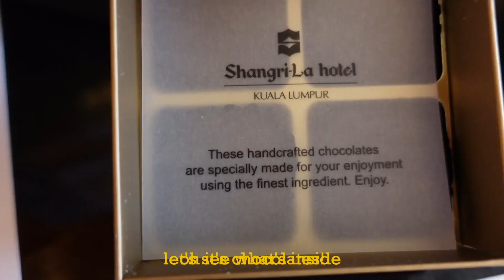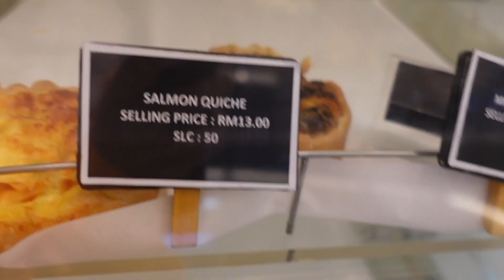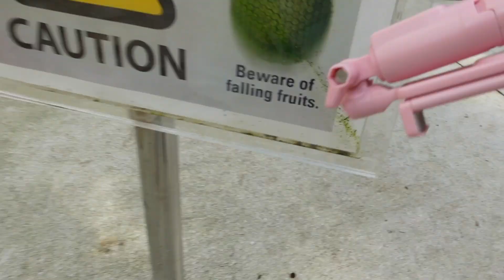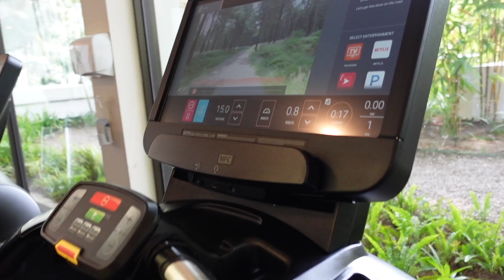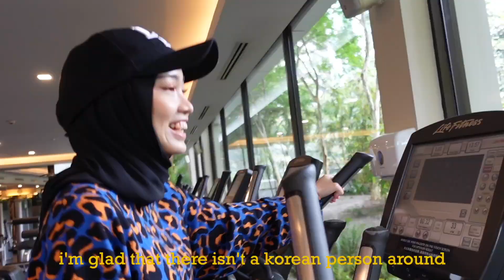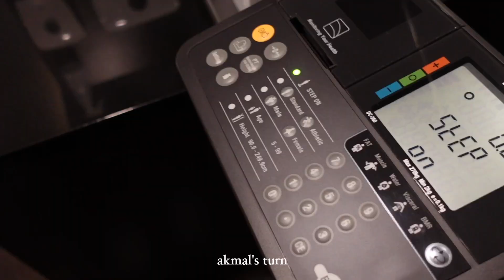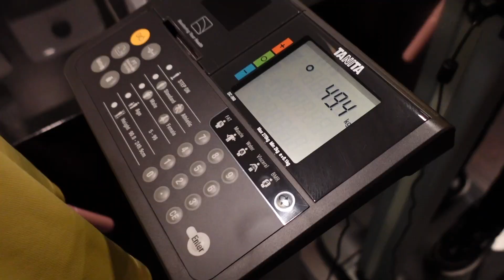24 hour korean 🇰🇷 challenge ft my family 😳